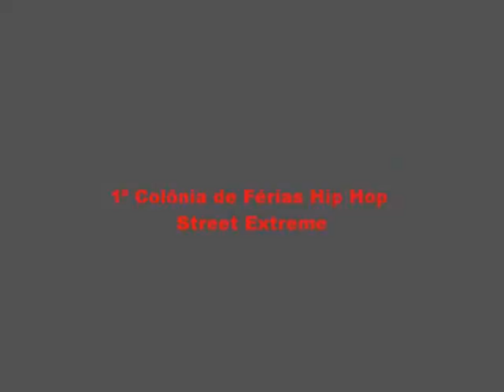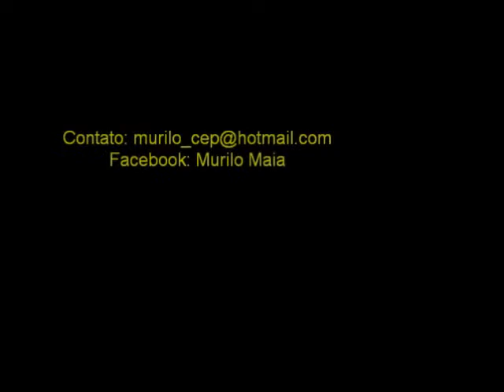Murilo Maia | 1ª Colônia de Férias Hip Hop Street Extreme - I'm Yours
Murilo Maia.

1ª Colônia de Férias Hip Hop Street Extreme